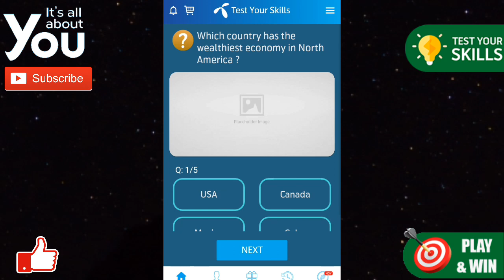My Telenor TODAY Question | 1 June 2020 Questions and Answers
today question,
today questions,
today skills,
today telenor,

1 June 2020 my telenor,
1 June 2020 telenor,
1 June answer,
1 June answers,
1 June my telenor,
1 June my telenor answer,
1 June my telenor answers,
1 June my telenor app,
1 June my telenor app questions,
1 June my telenor question,
1 June my telenor question answer,
1 June question,
1 June questions,
1 June quiz,
1 June telenor,
1 June telenor answer,
1 June telenor answers,
1 June telenor app answer,
1 June telenor question,
1 June telenor question answer,
1 June telenor questions,
1 June telenor quiz,
1-June,
1-June-1,

answer question,
my,
my telenor,
question answer,
question answer app,
question today,
skill test my telenor,
telenor,
telenor 1 June,
telenor answer,
telenor answer today,
telenor answers,
telenor answers today,
telenor app,
telenor question,
telenor questions,
telenor questions 1 June,

For God Sake !
Don't Copy :( itsAllAboutYou )